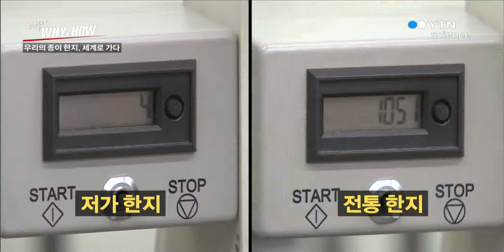우리의 종이 한지, 세계로 가다 / YTN 사이언스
빠르게 발전하는 현대 사회에서도 우리 전통과 멋을 지켜가는 곳, 전주.예로부터 닥나무가 많이 생산돼 한지의 본고장으로 불렸다. 하지만 값싼 외국산 종이가 수입되면서 한지 산업은 쇠퇴기를 맞이했다.하지만 한지는 내구성과 항균 기능 등 장점을 살려 친환경 소재로 활용되며 도약의 발판을 마련하고 있다.한지 벽지와...